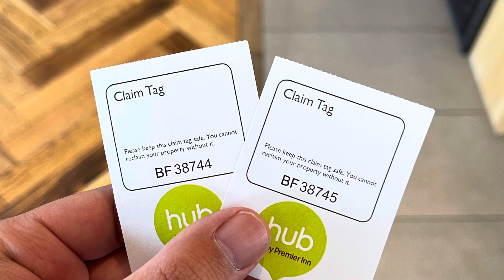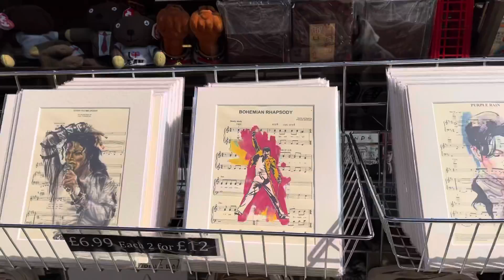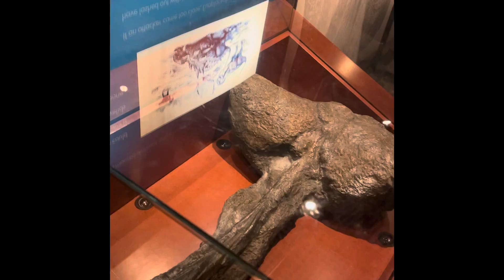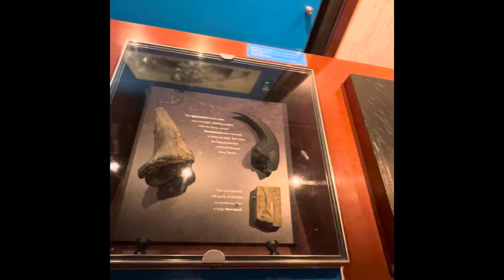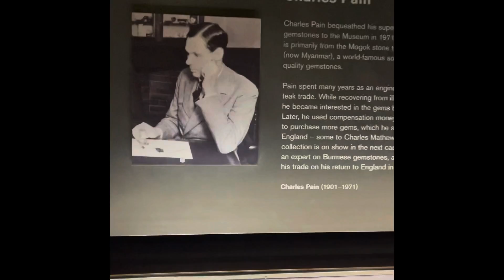런던 5일차 - 노팅힐 & 자연사 박물관